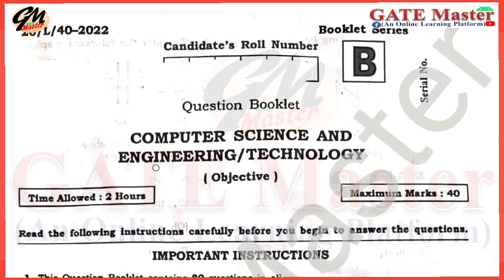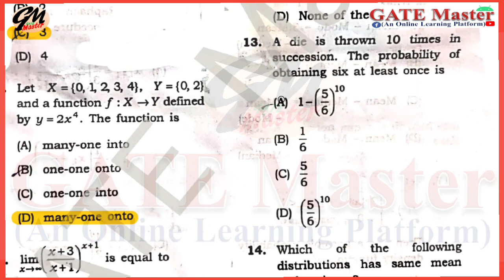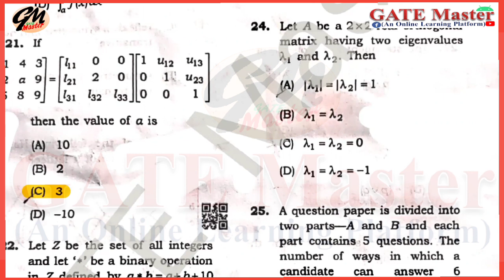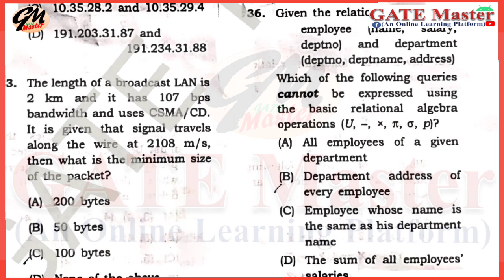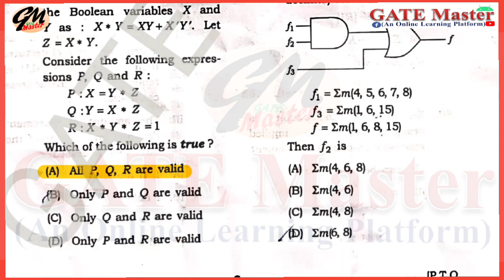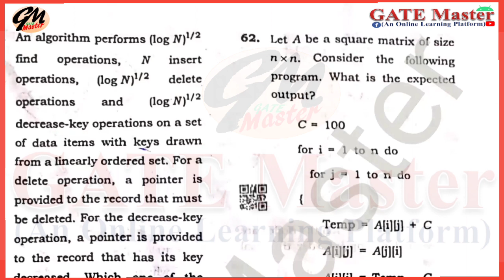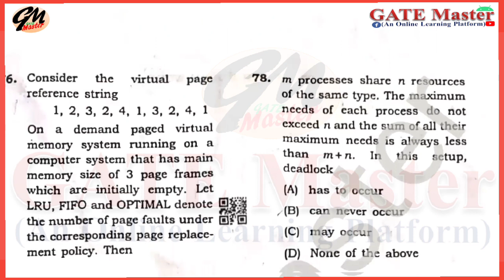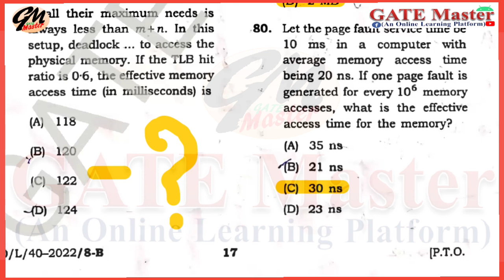BPSC Lecturer (40/2020) | Computer Science | Answer Key | Exam Date: 27/09/2022.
BPSC Lecturer Answer Key
Computer Science and Engineering Answer Key
Government Polytechnic Bihar

Engineering Mathematics for BPSC - Lecturer CE, ME, EE, EEE, ECE, CSE & IT